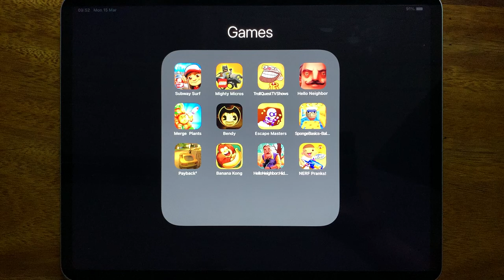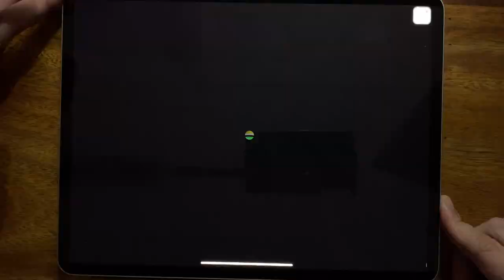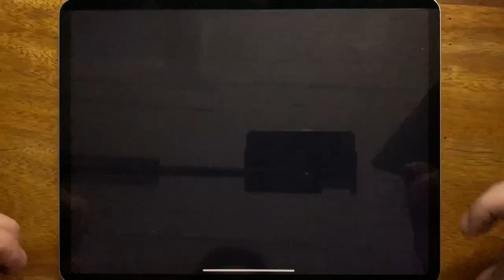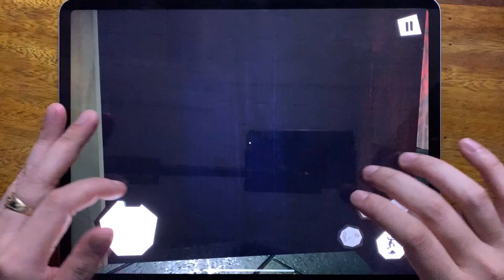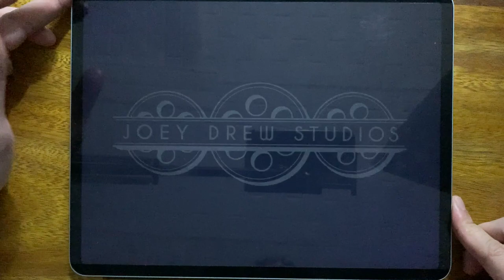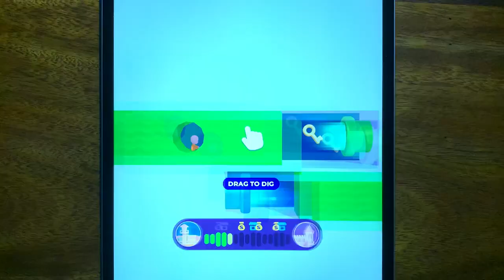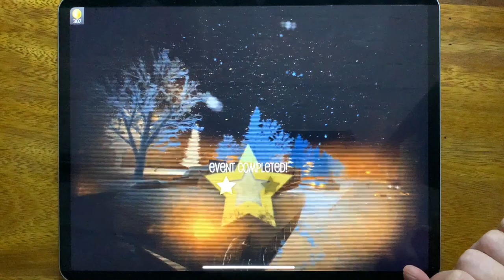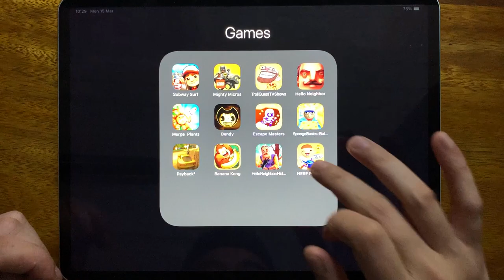Subway Surf, Mighty Micros, Troll Quest TV Shows, Hello Neighbor, Merge Plants, Bendy...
Subway Surf, Mighty Micros, Troll Quest TV Shows, Hello Neighbor, Merge Plants, Bendy, Escape Masters, Sponge Basics, Payback 2, Banana Kong, Hello Neighbor Hide and Seek, NERF Pranks